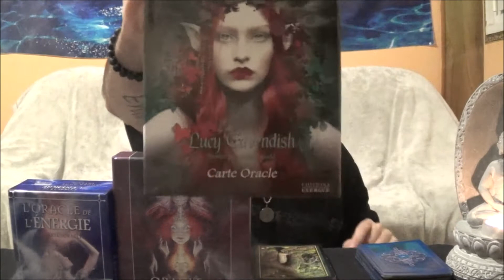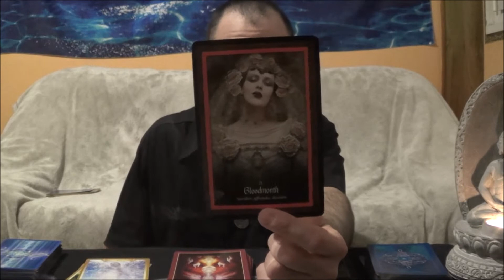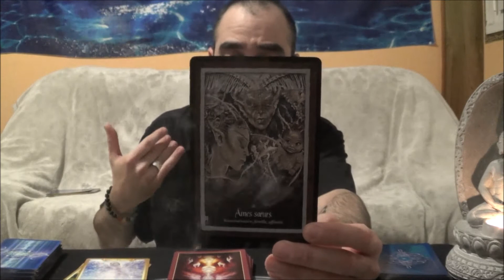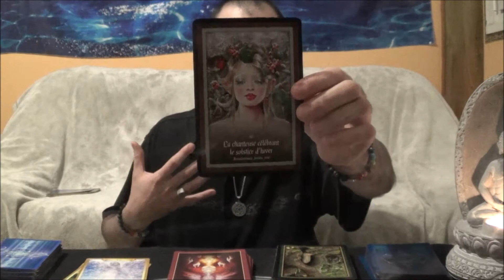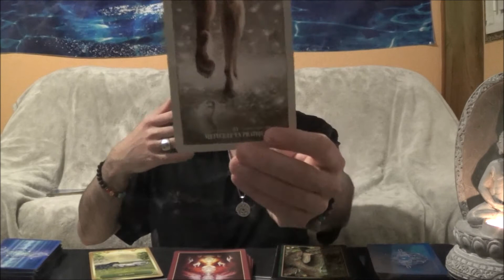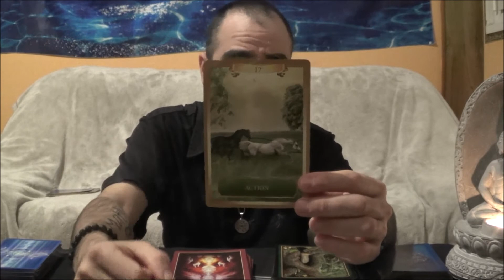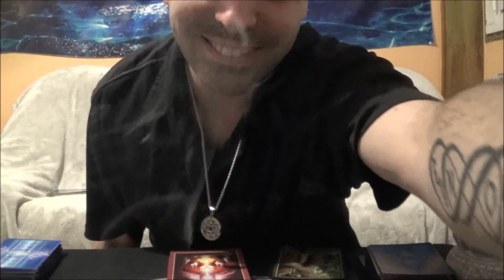CANCER MARS 2021 tu es ma première pensée le matin, et ma dernière le soir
CANCER MARS 2021  tu es ma première pensée le matin, et ma dernière le soir  Rejoignez cette chaîne pour bénéficier d'avantages exclusifs :